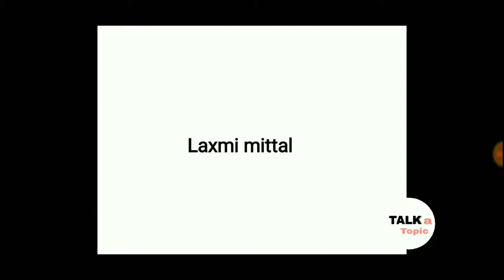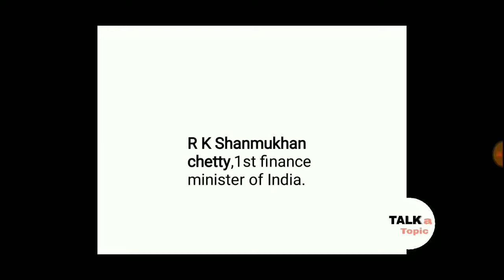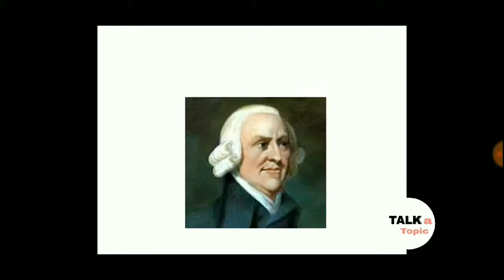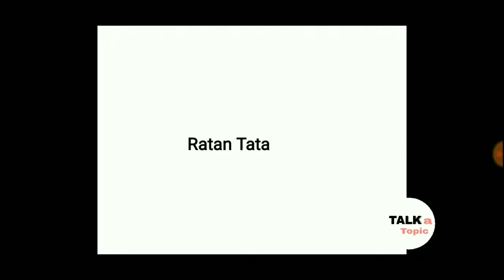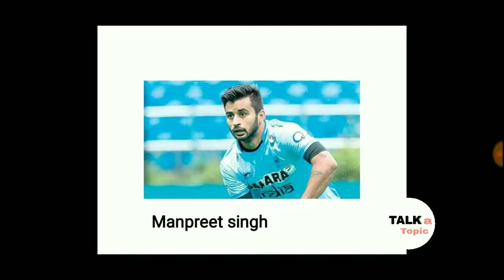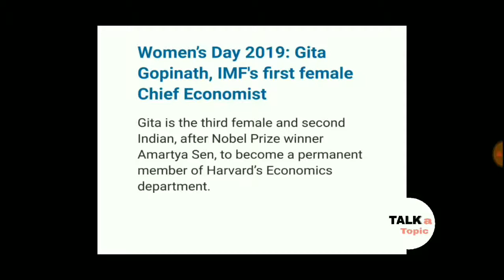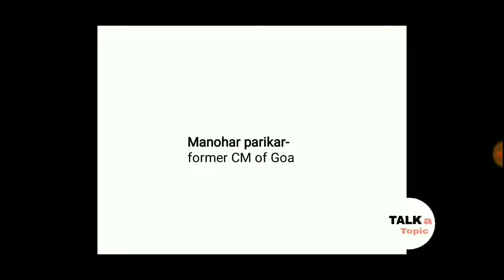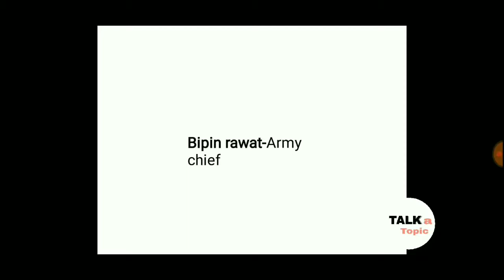Identify Person || Special video || speed quiz || business quiz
This video is related to business quiz.
You can check your knowledge.